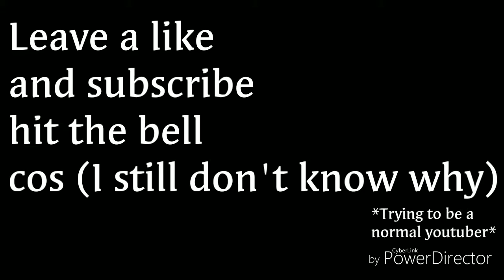ExoticPlayz: Geometry Dash~ Stay (read description)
A featured level called "Stay"
forgot to do the intro... please forgive me ;-;